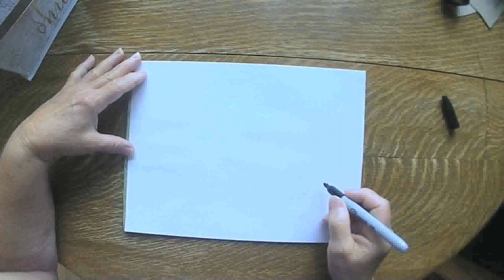Bales of Hay July 22, 2020 grammasfolkart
Daily marker and crayon drawing from a grandmother to her grandchildren.